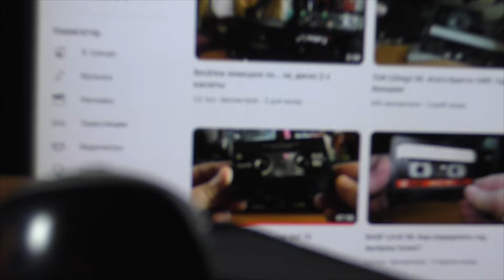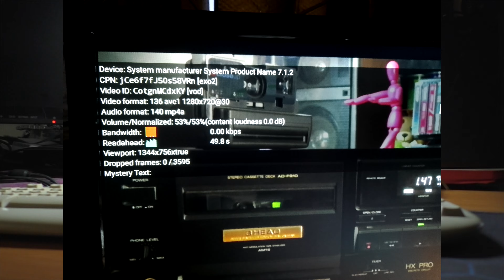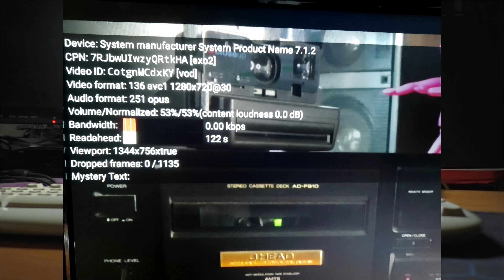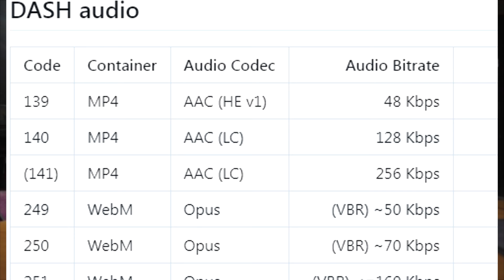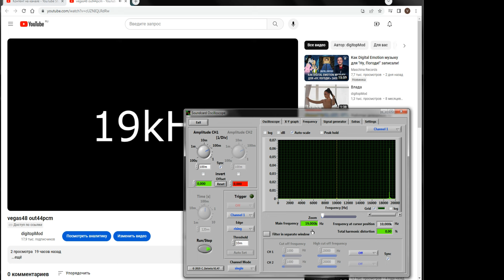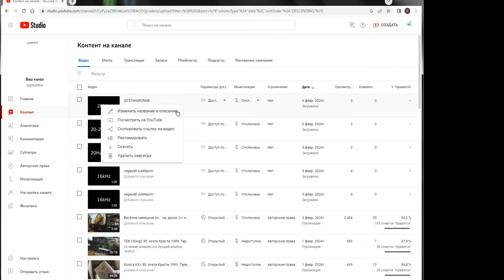про звук на ютуб 2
мысли вслух - про кодеки, частотку и битрейт, тесты и т.д.